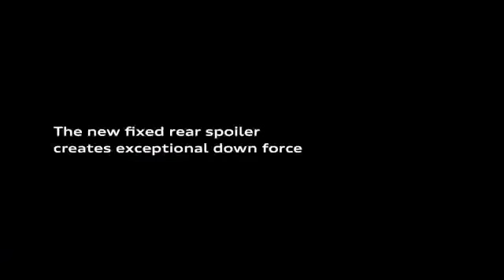Audi R8 GT Week Part 2 of 4 Design